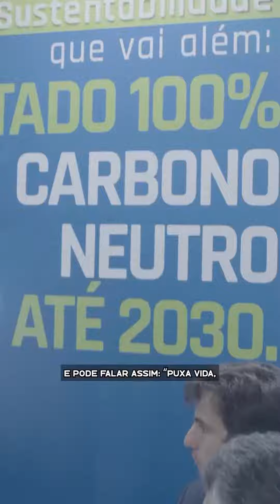EDUARDO RIEDEL - RODOVIAS DE MS.